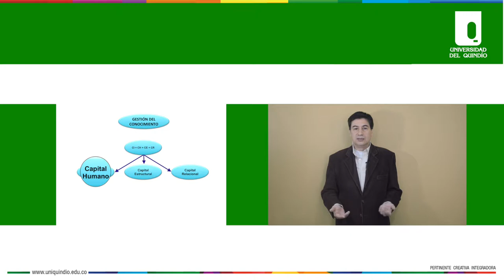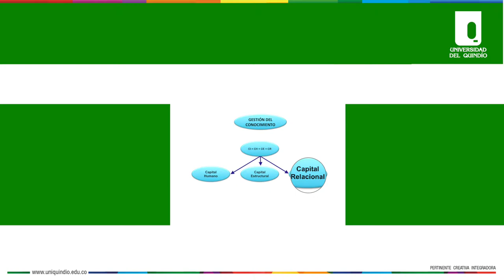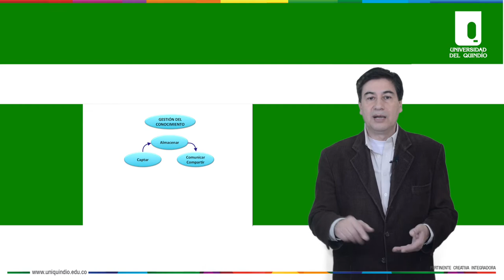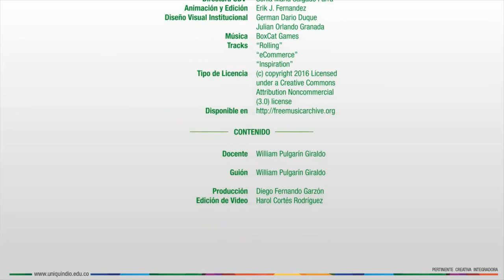Gestión del Conocimiento